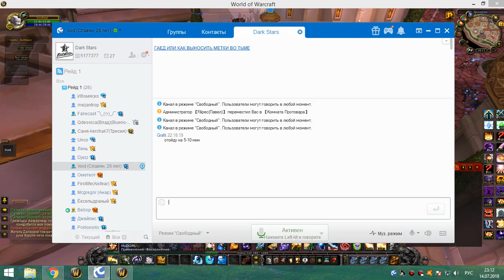обычки суббота 14 07 18